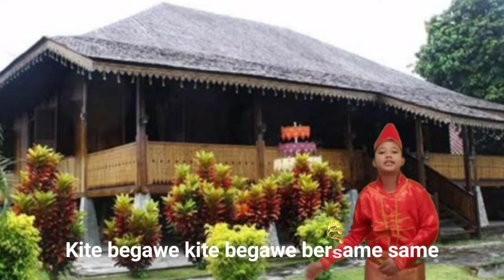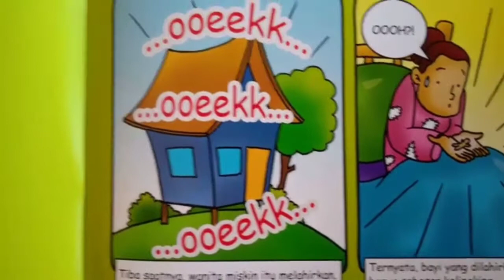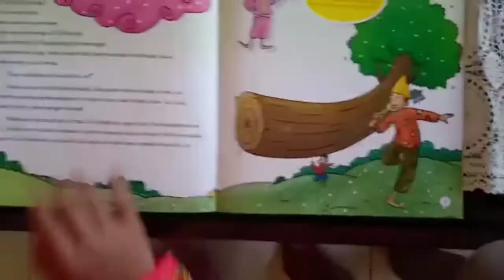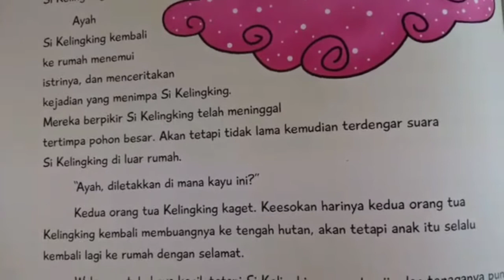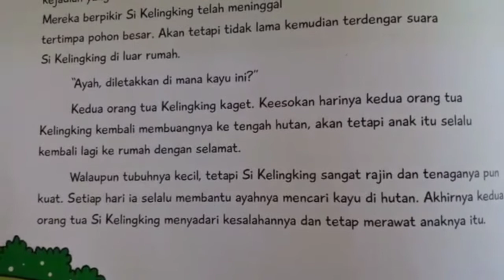KANISIUS KURMOSARI - DONGENG SI KELINGKING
Dongeng dari Bangka Belitung memiliki pesan jangan menilai seseorang dari tampilan luarnya saja karena kita tidak tahu hati seseorang.